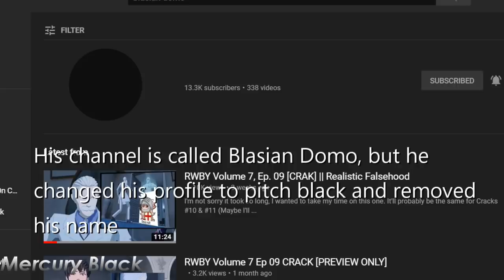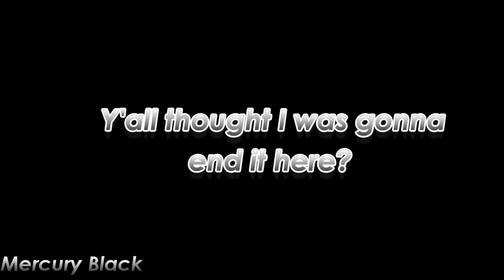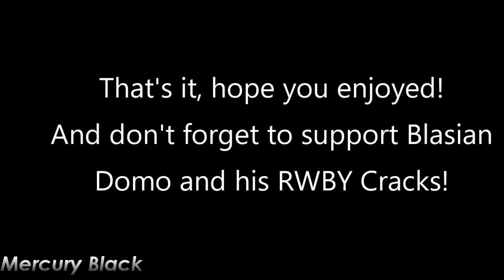RWBY Volume 7 Chapter 12 On Crack #12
Please give Blasian Domo support, he really needs it and if you do you're awesome :)